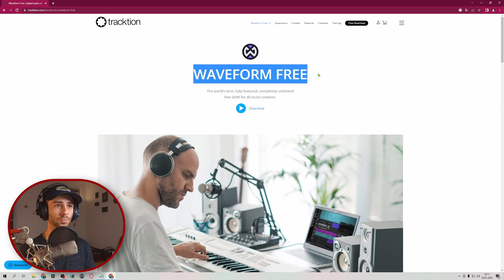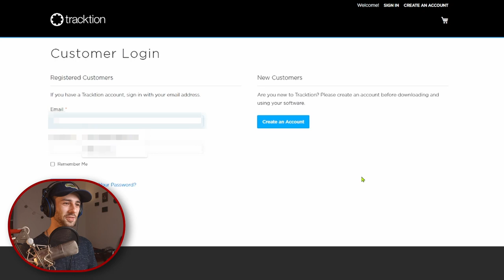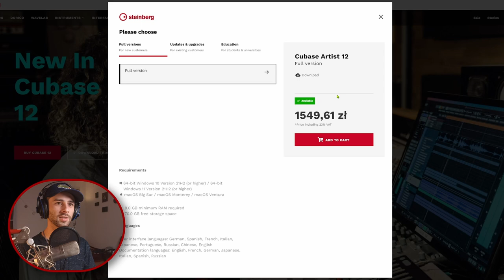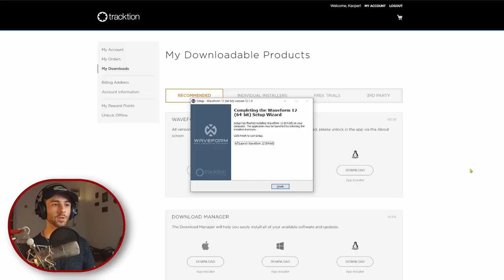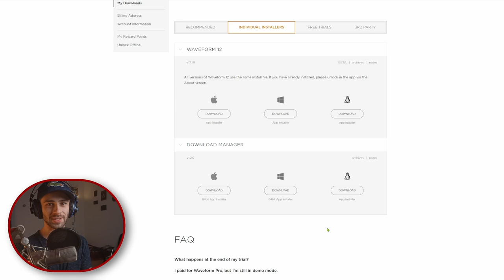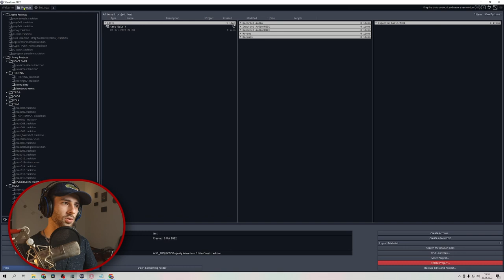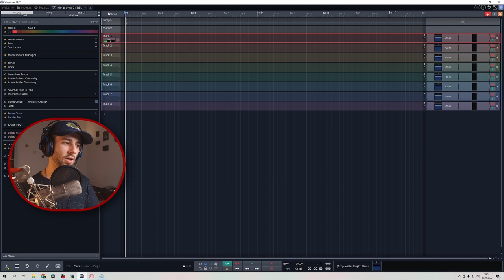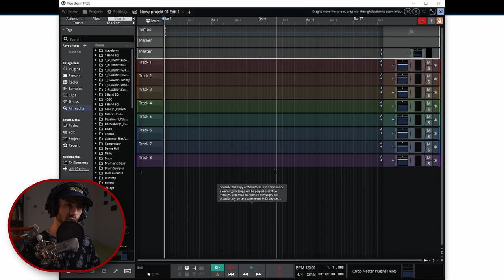Najlepszy DARMOWY program do produkcji muzyki. Jak NIE POBIERAĆ Waveform 12! Twórz własną muzykę! 🎹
Jeśli chciałbyś zacząć tworzyć muzykę i szukasz darmowego programu DAW do produkcji muzyki, to ten film jest dla Ciebie! W filmie pokazuję jak pobrać, zainstalować oraz skonfigurować program Waveform 12 FREE. Omówiłem najważniejsze elementy interfejsu użytkownika. Porównałem go z najpopularniejszymi programami DAW dostępnymi na rynku oraz wyjaśniłem dlaczego na początku swojej przygody z tworzeniem muzyki warto wybrać Waveform. Zobacz proces instalacji krok po kroku, aby ustrzec się błędów, które można popełnić podczas konfiguracji programu. Ten film to must-see dla każdego, kto chce rozpocząć swoją drogę z produkcją muzyki na komputerze.

Spis odcinka:
0:00  - Wstęp
0:36 - Skąd pobrać Waveform 12 FREE?
3:44 - Instalacja programu
4:13 - Dlaczego warto wybrać właśnie ten program?
8:24 - Pierwsze uruchomienie programu
10:58 - Omówienie kart i panelu powitalnego
12:27 - Tworzenie nowego projektu
13:03 - Omówienie interfejsu użytkownika
14:24  - Wyjaśnienie problemu z instalacją Waveform
16:07 - Jak aktywować darmową licencję Waveform?
17:03 - Nowości względem poprzedniej wersji oprogramowania
17:18 - Mowa końcowa